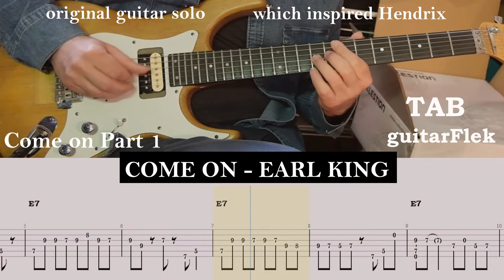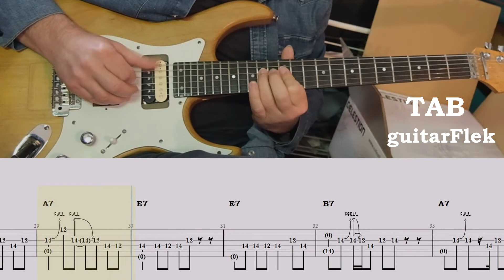Come on- Part 1-Earl King-guitar solo with tab | Lesson | Tutorial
Come on- Part 1-Earl King-guitar solo with tab
the song which Jimi Hendrix and Stevie Ray Vaughan covered

If you want to help me create more content, you can make your contribution through Patreon and you will have the possibility to download the PDF and Guitar Pro files of the songs that are uploaded to the channel.

Recorded with Fender Mustang Micro and Bias FX 2
standard tuning